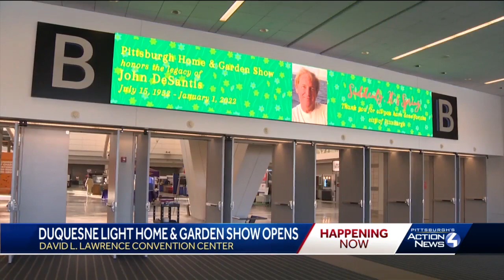2022 Pittsburgh Home & Garden Show gets underway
The Duquesne Light Pittsburgh Home & Garden Show runs from March 4-13 at the David L. Lawrence Convention Center